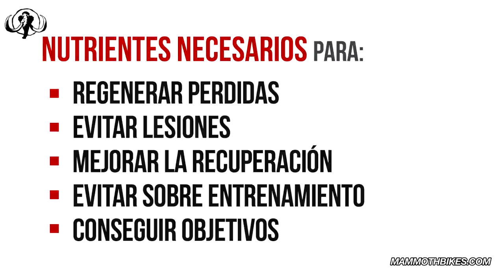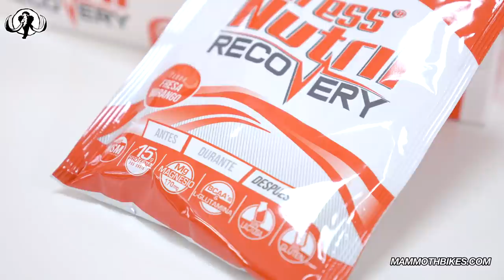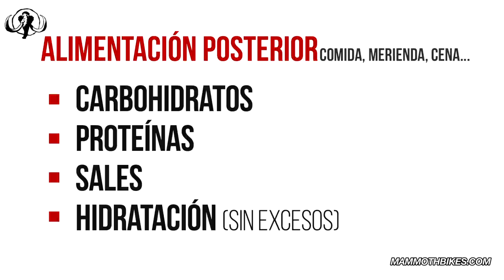La Recuperación tras el ejercicio. Nutrición deportiva #2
La fase de recuperación tras el entrenamiento es igual o más importante que el propio entrenamiento. Durante el ejercicio perdemos y destruimos muchas partes de nuestro cuerpo: Fibras, nutrientes, líquidos, etc... Por lo que será muy importante reponerlos tras la práctica deportiva. El aporte de proteínas, hidratos de carbono, sales, vitaminas, etcétera...  Debemos hacerlo de forma progresiva tras el entrenamiento.
Con la colaboración de Joan Sacristán, responsable en Nutrisport España, os contaremos todos los trucos y secretos a seguir para que nuestra condición física y recuperación sean óptimas.

Aquí podéis ver los vídeos relacionados